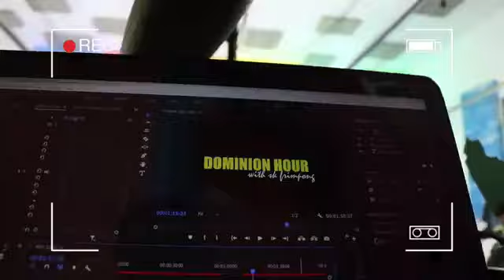SK Frimpong's Deep Worship Anthems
Transcend Boundaries: SK Frimpong's Deep Worship Anthems

Description: Dive into the soul-stirring melodies of SK Frimpong's worship songs, designed to break limitations and elevate spirits. Join the movement of breaking barriers and experiencing profound worship like never before.